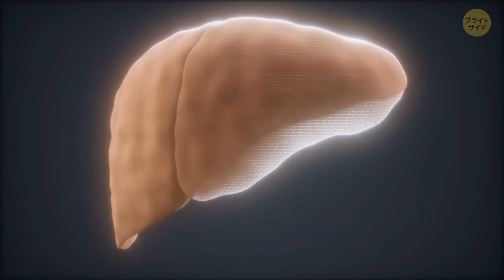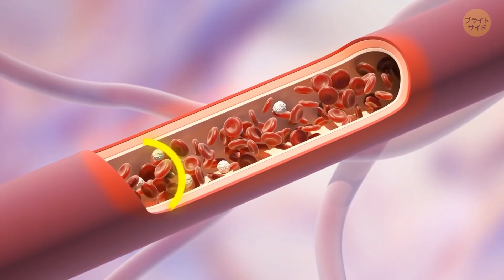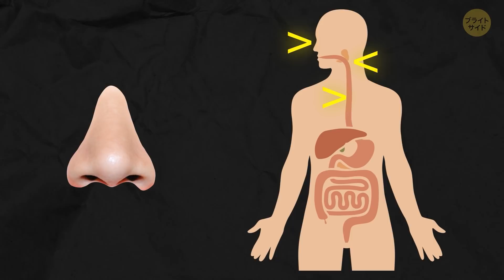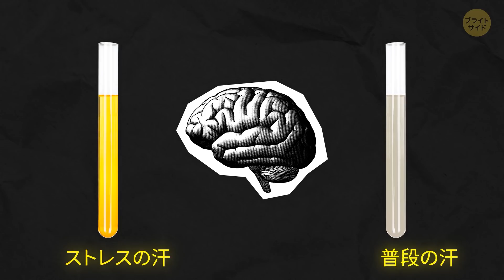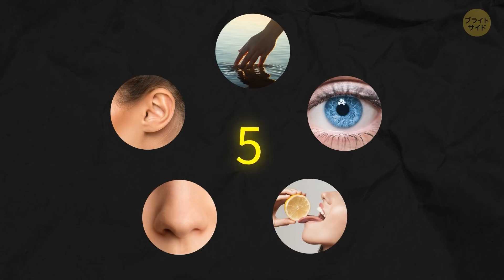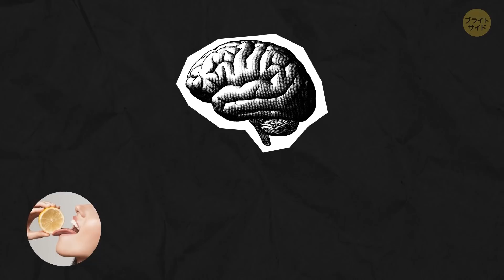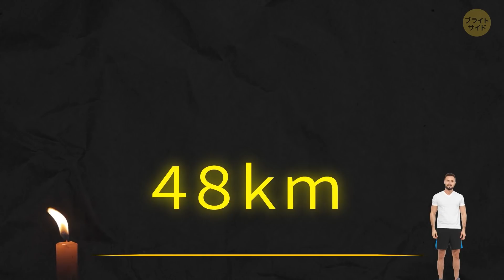口呼吸がもたらす様々な体の問題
皆さんの体は無意識のうちに働いています。しかし、体の機能が互いに影響を与え合っていることを理解すると、より良い健康習慣を身につけることができます。鼻呼吸は、頬骨の形が整った顔になる一方、口呼吸を続けていると、舌の位置が落ち着かず、長期的に見ると、顔の構造自体が変わってしまうことになります。呼吸の仕方１つで、顔は変わるのです。

今回ご紹介するのは、人体にまつわる２０の知識について。耳に何かを入れるたびに咳が出てしまう人には、咳反射が起こっています。その他の知識についてもぜひご覧ください。